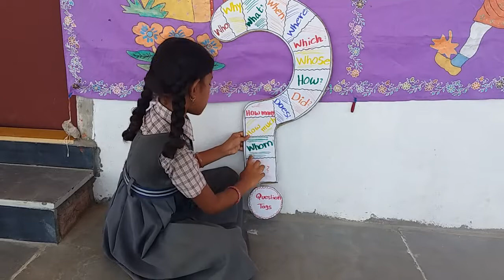Question tag tlm